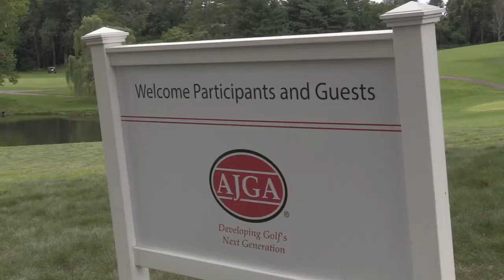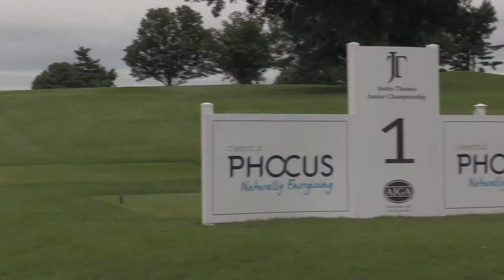2020 Justin and Mike Thomas Thank You Video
Thank you Justin and Mike Thomas for the amazing week!